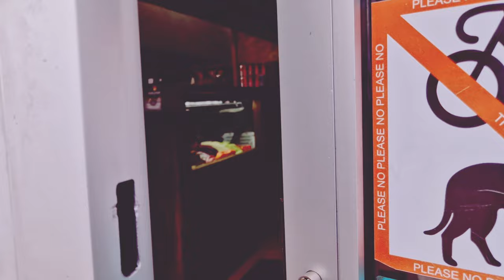Summer Treat in London | Turkish Food at Lake | Peace in Life | Ibrahim Zauq Poetry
Summer Treat in London | Turkish Food at Lake | Peace in Life | Ibrahim Zauq Poetry | bedt urdu poetry | London summer walk | Exploring wisdom with Qaiser